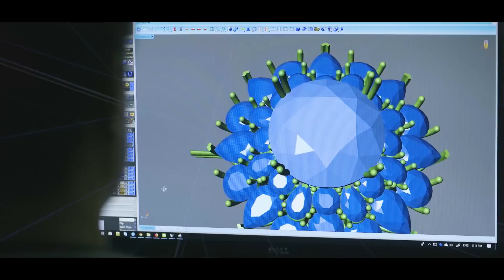Mouawad Dragon Suite Movie - The Extraordinary Journey of Craftsmanship from Polished to Suite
Inspired by the magnificent Mouawad Dragon diamond, Mouawad expert designers and highly skilled artisans united their exceptional talent to create an ensemble that could complement this extraordinary gem while creating a legendary work of art.